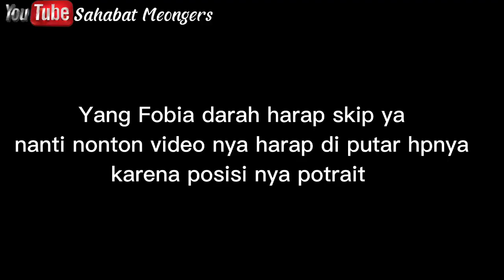Innalilahi...⁉️Gempa Mengguncang Cianjur, Rumah Pada Hancur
Assalamualaikum Sahabat semua, semoga sehat dan mudah rezekinya Aamiin Yaa Allah Yaa Rabbal'aalamiin. video kali ini tentang kabar duka dari daerah Cianjur. dimana telah terjadi gempabumi dengan kekuatan 5,6 SR.

Telah Terjadi gempabumi dengan kekuatan: 5.6 SR, 9 km BaratDaya CIANJUR-JABAR, waktu gempa: 21-Nov-22 13:21:10 WIB, Gempa ini tidak berpotensi TSUNAMI.

Gempa bumi terkini terjadi pada pukul 13.21 WIB, Senin, 21 November 2022. Gempa berpusat di 10 km arah barat daya dari Kabupaten Cianjur, Jawa Barat, dengan kedalaman gempa 10 km.

Titik gempa berada di 6,84 Lintang Selatan dan 107,05 Bujur Timur. Badan Meteorologi, Klimatologi, dan Geofisika (BMKG) menyampaikan gempa tidak berpotensi tsunami. "Tidak berpotensi tsunami," tulis BMKG, Senin

Gempa berpusat di Kabupaten Cianjur hari ini bermagnitudo (M) 5,6. Guncangan gempa hari ini terasa kuat hingga wilayah DKI Jakarta dan sekitarnya. Selain di Jakarta, gempa turut dirasakan di Sukabumi, Bogor, Bandung, hingga Depok.

Warga di beberapa wilayah melaporkan merasakan gempa. Di Jakarta, warga di Jakarta Selatan, Jakarta Barat, hingga Jakarta Pusat merasakan getaran yang kuat selama beberapa detik. "Di Jakpus berasa kenceng," kata warga.

Selain itu, gempa berpusat di Kabupaten Cianjur ini juga terasa di berbagai tempat seperti di rumah Sakit Tumbuh Kembang Depok, di Polda Metro Jaya dan Pengadilan Negeri Jakarta Selatan, di Gedung DPR Jakarta Pusat, di Balai Kota Jakarta, hingga di Kampus IPB Bogor.

gempabumi cianjur, gempa bumi cianjur hari ini,